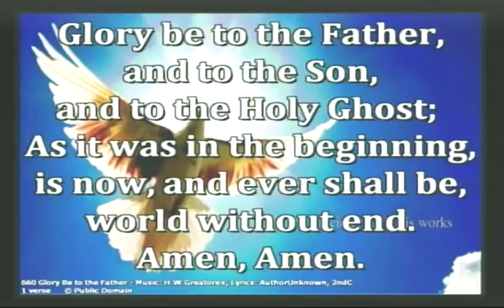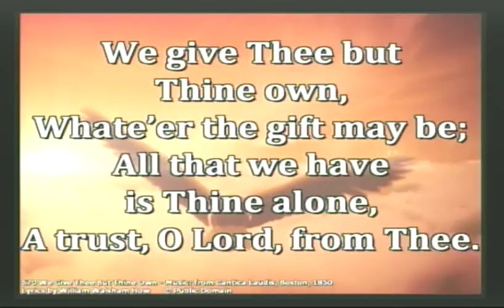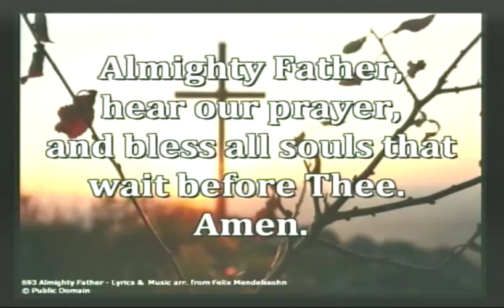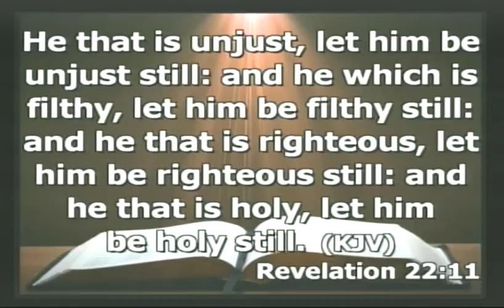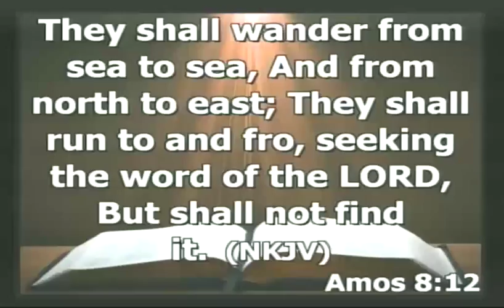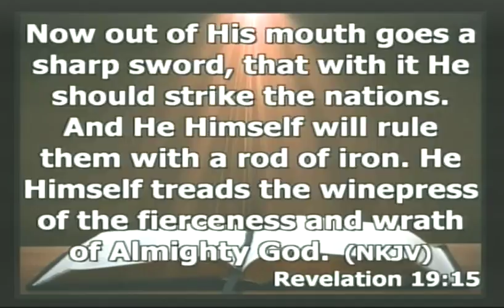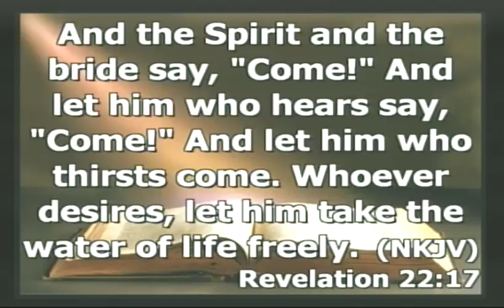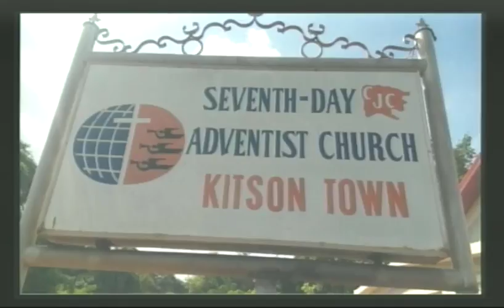"The Close of Probation" I Pastor Javian Hutton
Hello and Welcome to our Live Stream of Kitson Town Seventh-day Adventist Church. Come and be blessed as we worship the Lord and King.

We are Located In Jamaica in the Parish of St Catherine.
Service time : 9:15am -1:00pm
Broadcast time : 11:00am- 1:00pm

Bible Class: 3:30pm- 5:00pm
Adventist Youth: 5:00pm - 6:00pm

Every Sabbath...